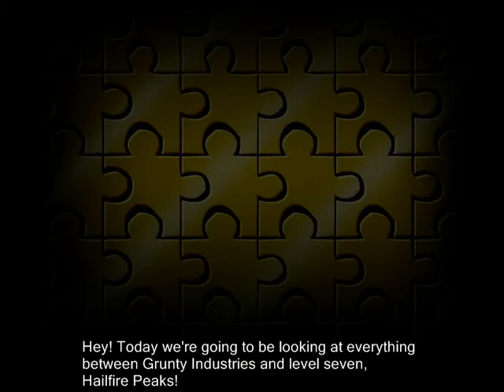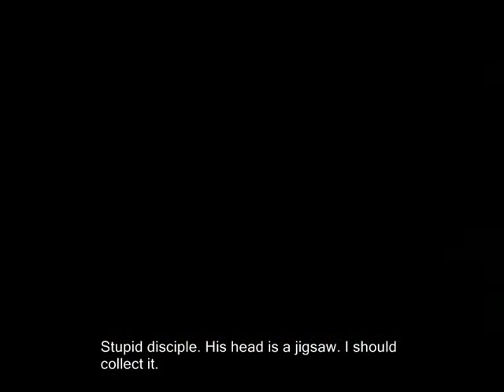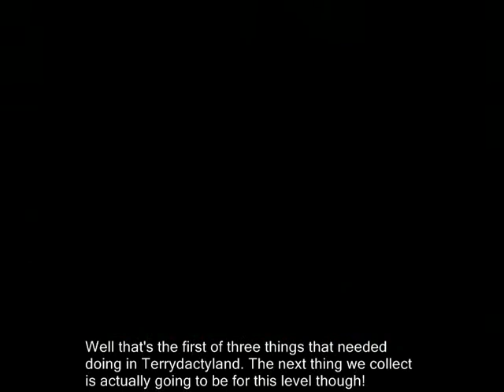13: Between Levels Six and Seven!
Original video upload date:  Dec 11, 2008

🎵 2022 commentary 🎵

yo, get this: i had people busting my cock and balls for spelling spider-man wrong. because i said spiderman! and apparently it’s really important to put the hyphen in there, because otherwise nobody knows who the fuck you’re talking about. “Spiderman? I’m not familiar with anyone by that name. Perhaps you could ask Spider-Man? He might know?” yes i am bitter about this, and yes i am going to keep saying spiderman because i don’t think it matters at all.

anyway. speaking of spiderman: did you know i don't give a fuck about spiderman? last time i saw a spiderman film he was still played by tobbey maguire, and that suited me just fine. but then they changed the actor, and by that point i realised that i simply don’t give a fuck about any superhero films, so i just stopped watching them.

back to the video… i wonder what effect a modern day burger and fries would have on a caveman? that's the kind of thing we used to go to yahoo answers for, but now we can’t do that. i guess quora is fine too

“A Paleolithic hunter-gatherer would find the whole thing unfamiliar. He wouldn’t have seen either cheese or bread before, and he’s unlikely to have had ground meat patties, so the texture of the burger itself would seem odd. Still, given the immense diversity of foods he’d eat through the course of the year, he’d probably be happy just to be eating.”

so that answers that!

🎵 Links & Information 🎵